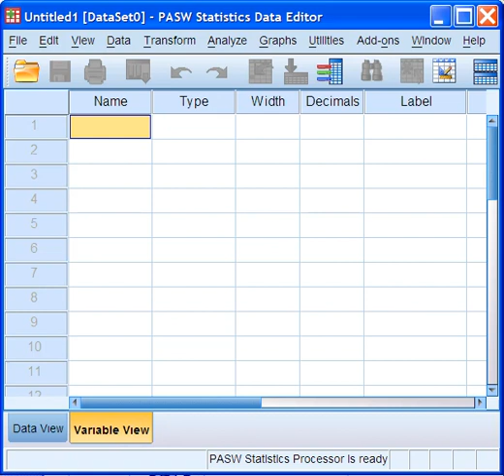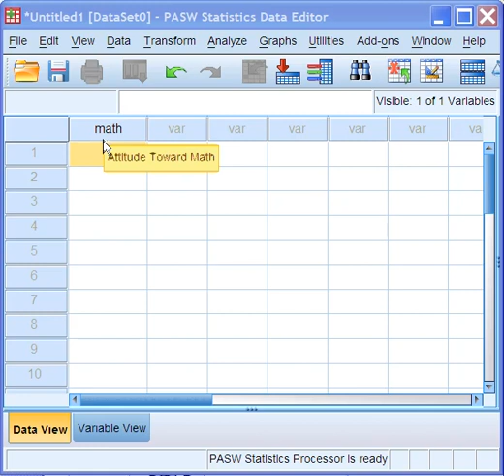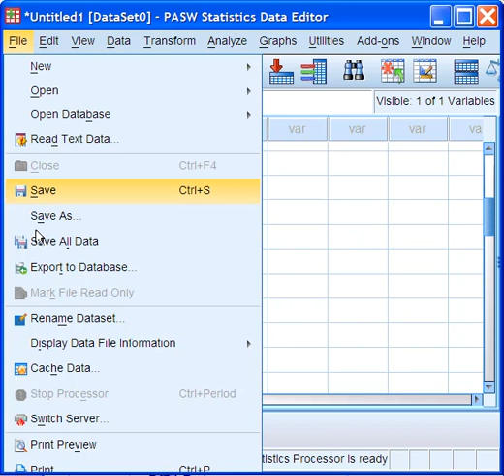SPSS Basics (2nd Ed), Chapter 2, Exercise 1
SPSS Basics (2nd Ed); See exercise 1, for chapter 2, being completed.